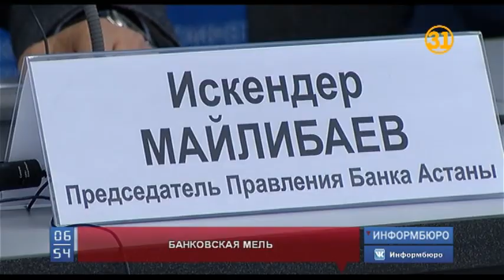Утекли 30 миллиардов! Что ждет «Банк Астаны»?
30 миллиардов тенге забрали клиенты «Банка Астаны» всего за 10 дней. Ответ на вопрос, что именно происходит в финансовом институте, дали руководители банка в распространенном сегодня письме.